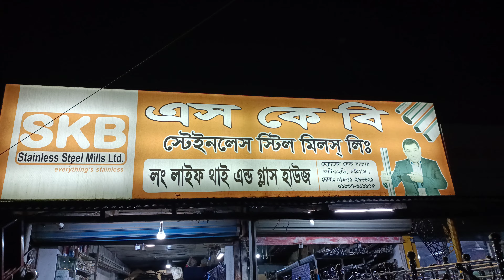হেয়াকো ফটিকছড়ি চট্টগ্রাম থেকে কারো যদি লাগে কারো যদি লাগে জানাবেন একটু 📞